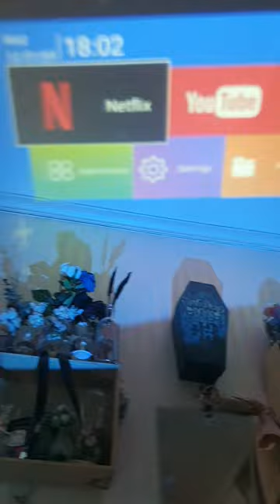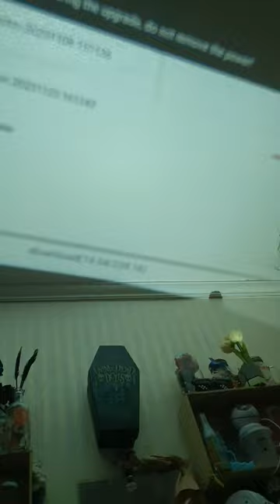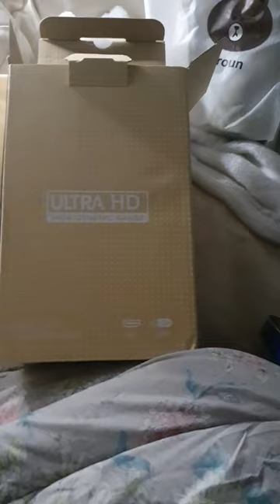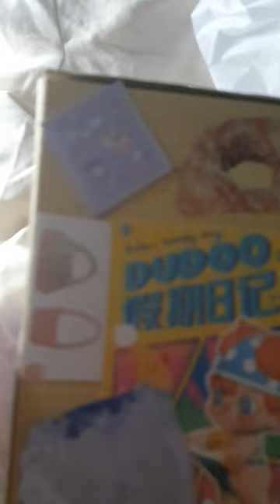알리 익스프레스 가성비 갓 추천템 ! : (다른분들도 추천 많이 하시더라구요) 빔 프로젝트 (꽤 저렴해요)